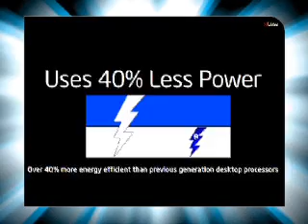Chennai -City Center-chandra- Intel Multiply Your Grooves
Chennai -City Center - Core 2 Duo Multiply Your Grooves on 13 To 17th June